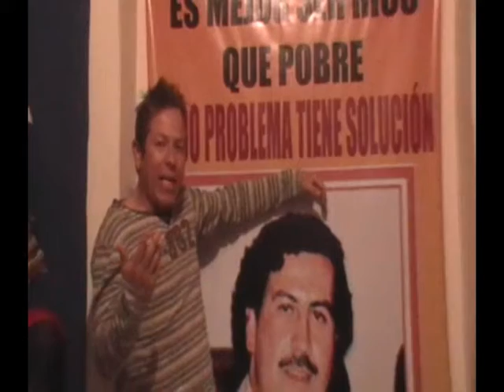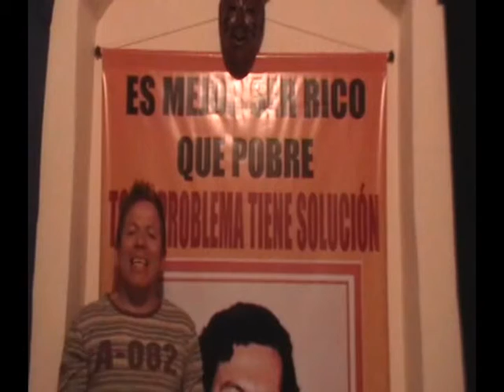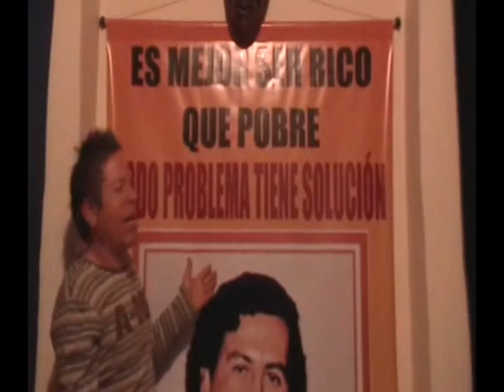BRUJO BOGOTA NATGEO (PARTE1) TRIUNFE EN EL AMOR REGRESO AL SER AMADO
SOCIEDAD DE BRUJOS MUNDIAL TABOO 2014 TABU NUEVA TEMPORADA EL MAXIMO CUPIDO EL SECRETO DEL TRIUNFO CHAMAN SUB20 TOLIMA BRUJO CM& LA NOTICIA EL VENTILADOR CABLE NOTICIAS 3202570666 BRUJO DE MEXICO NAVIDAD PEÑALOSA BRUJO DE BRUJAS TESTIGO DIRECTO CHAMAN LLANERO BRUJO BOGOTA RCN CHAMAN RCN DC CUENTA DC CUENTA CANAL CAPITAL HAGOS chaman rcn curo toda clase de males de amor,suerte y salud PACTOS CON EL DIABLO BRUJ EN COLOMBIA SANTEYRUS BRUJO BOGOTA Cura para el alma padre chucho CACICA LLANERA BRUJO DE BOGOTA,BRUJO DE COLOMBIA brujo de estados unidos brujo de españa padre chucho